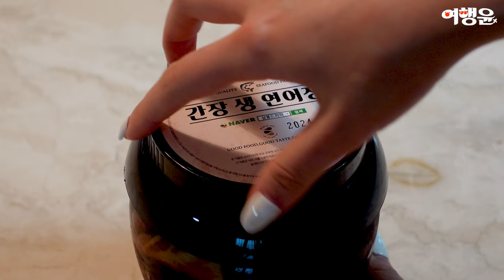짜지 않고 호불호 없는 깊은 맛, 간장 연어장 1kg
📌살롱드파파, 간장 생 연어장 1kg